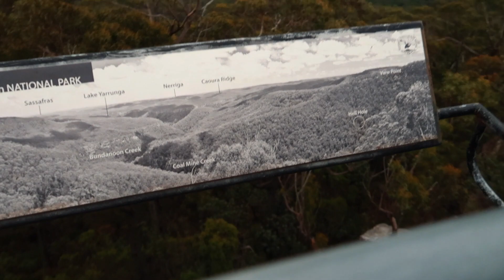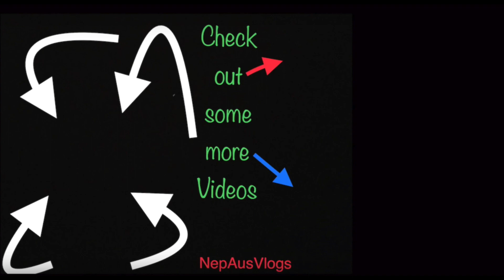Yesso ghumgham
A Short Trip to Bundanoon with my friends.It was a lot of Fun  travelling to new place.It was an awesome experience.